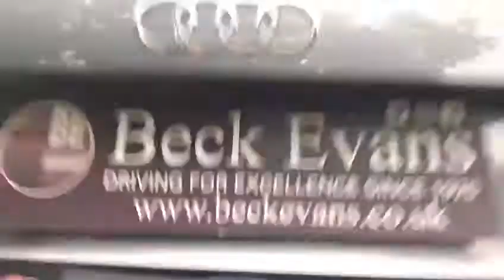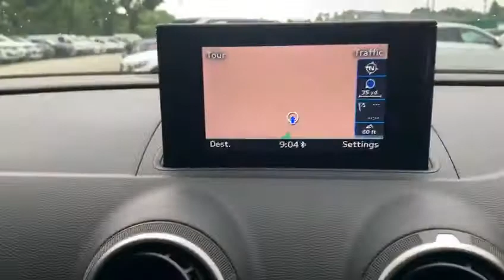AUDI A3 2.0 TDI SE TECHNIK 3d 148 BHP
NATIONWIDE DELIVERY Available. LOW MILEAGE.